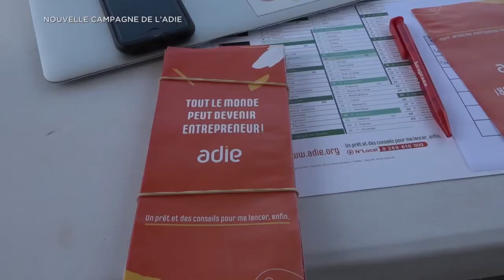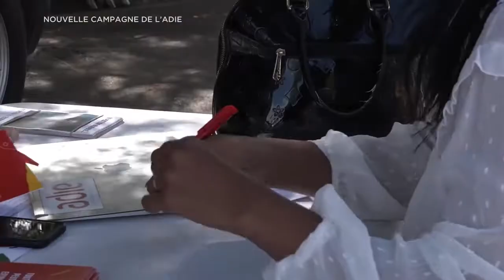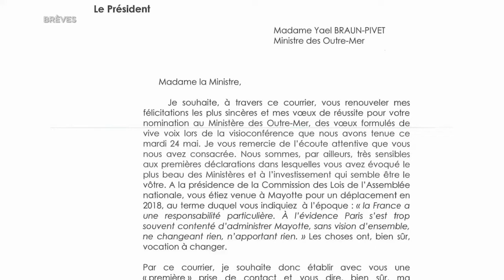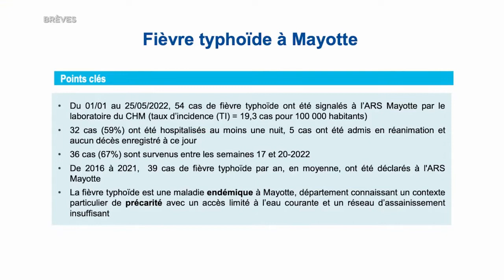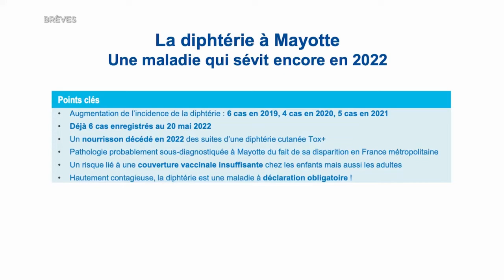Onews Mayotte Le Jt de KWEZI